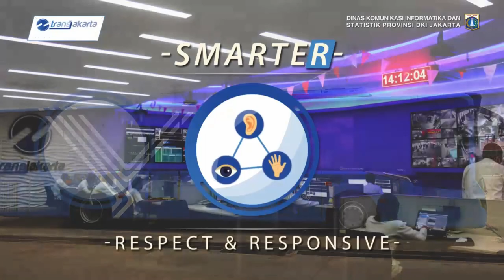09 Okt 2017 Gub Djarot S. Hidayat Meresmikan Smart Toilet di Halte Transjakarta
09 Oktober 2017 Gubernur Provinsi DKI Jakarta Djarot S. Hidayat Meresmikan Smart Toilet di Halte Transjakarta

Rekam Video : 09 Oktober 2017, 12.30
Unggah Video : 10 Oktober 2017
Pemilik Video : Humas Pemprov DKI Jakarta (Sie Pelayanan Hubungan Media)